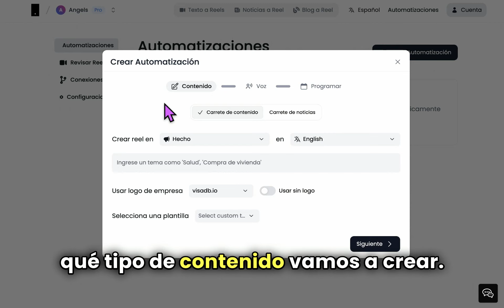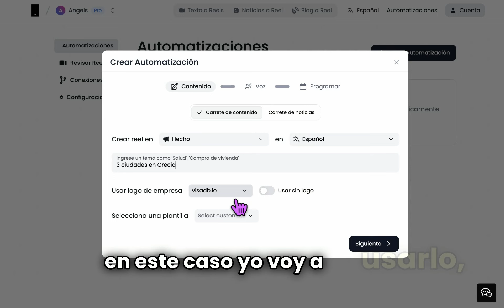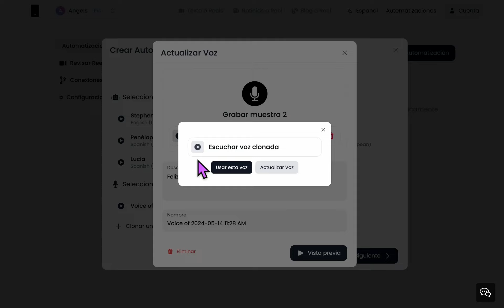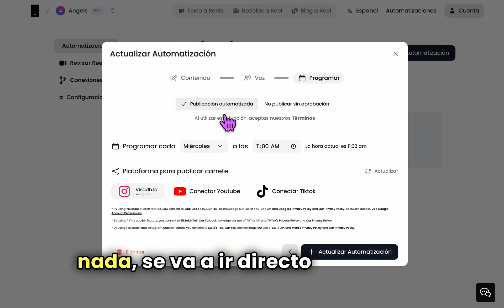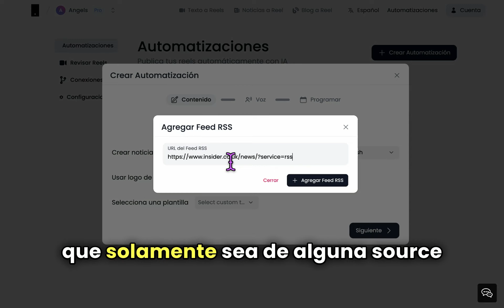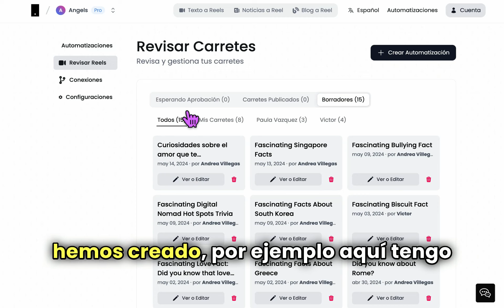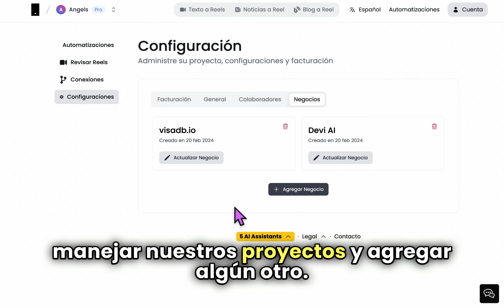Cómo automatizar la creación y publicación de reels con la IA | makereels.ai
00:00 Introduction
00:39 Cómo automatizar reels con la IA
01:50 Seleccionar una voz para el reel
02:13 Cómo clonar tu voz con la IA para reels
03:00 Programar reels
03:47 Activar automatización de reels
03:59 Automatizar reels de noticias con la IA
05:41 Dónde revisar tus reels creados por la IA
05:58 Dónde conectar tus plataformas

Aprende cómo automatizar la creación y publicación de carretes con Makereels.ai. En este video, te mostraremos cómo facilitar tu flujo de trabajo y ahorrar tiempo con la función de automatización de Makereels.ai.

Ya seas principiante o profesional, ¡la plataforma te resultará fácil de usar! Te guiaremos a través de los pasos para configurar la automatización y personalizar la configuración según tus preferencias.

No más cargas manuales ni sesiones de publicación nocturnas. ¡Adiós!

No pierdas la oportunidad de cambiar tu proceso de creación de contenido para siempre.